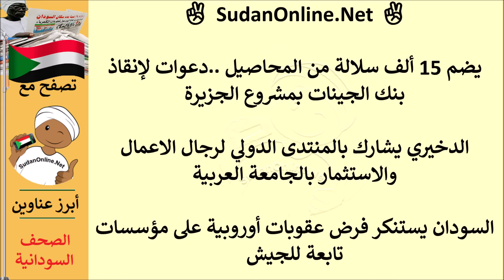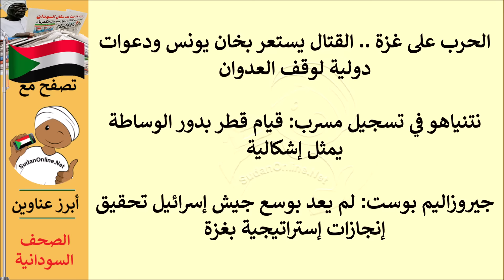عناوين الصحف السودانية اليوم الاربعاء 24 يناير 2024م